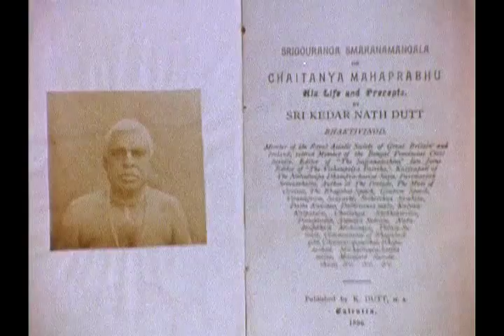World of Hare Krishna BENGALI